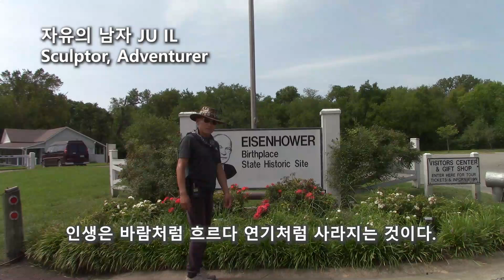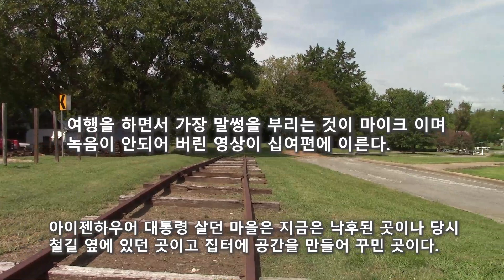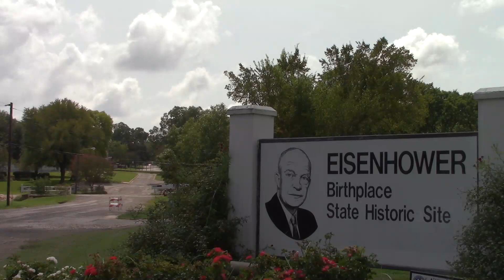국민의 존경을 받는 아이젠하워 대통령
미국의 현대 고속도로를 건설한 대통령